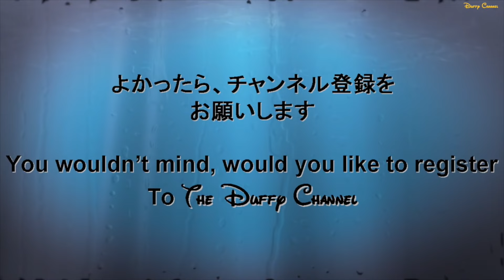ºoº [スニーク 初日ザンビーニレストラン前 ] ディズニーシー イースター ファッショナブルイースター2017 Disney SEA Fashionable Easter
---SNS---